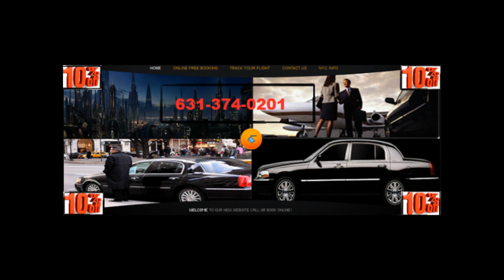ORIENT BEACH AIRPORT TRANSPORTATION AND LIMOUSINE SERVICE,JFK,LGA,ISP,EWR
ORIENT BEACH   AIRPORT  TRANSPORTATION  AND LIMOUSINE SERVICE

ORIENT BEACH   AIRPORT  TRANSPORTATION AND LIMOUSINE SERVICE offers discounted yet excellent town car service with great rates! .
ORIENT BEACH   AIRPORT  TRANSPORTATION  AND LIMOUSINE SERVICE can pick you up from just about anywhere in the East Hampton, Bridge Hampton, Water Mill,Amagensett area,Long Island and take you wherever you need to go, (quickly and on time).